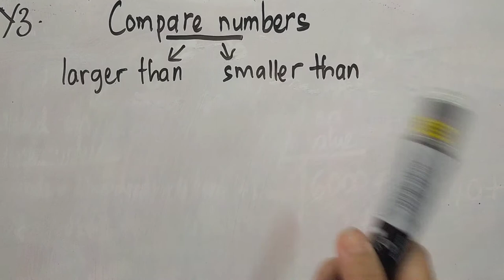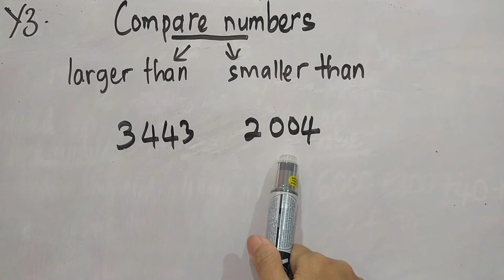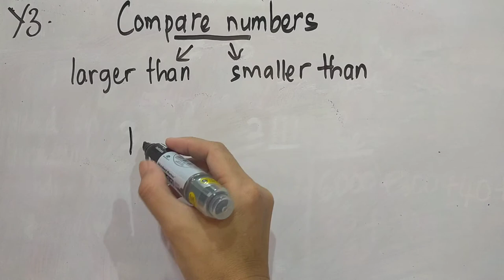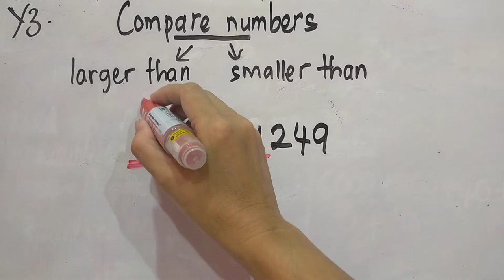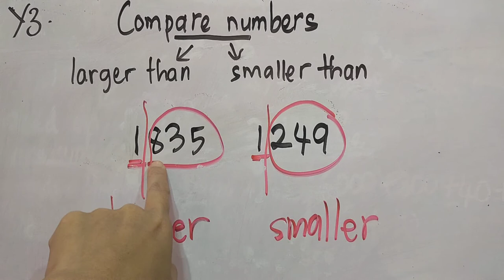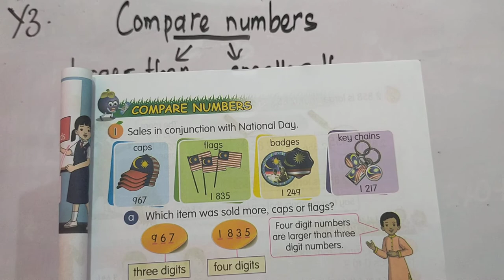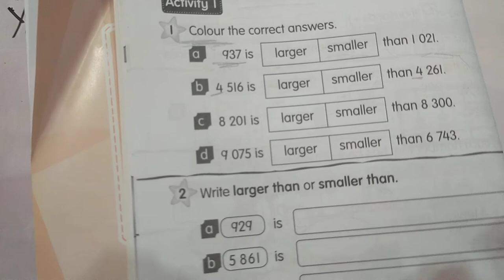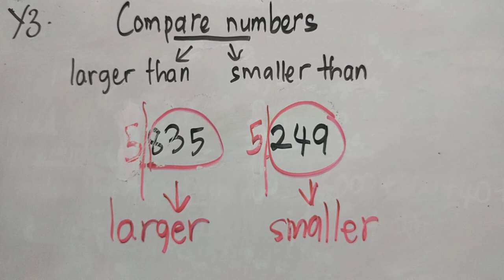February 17, 2021